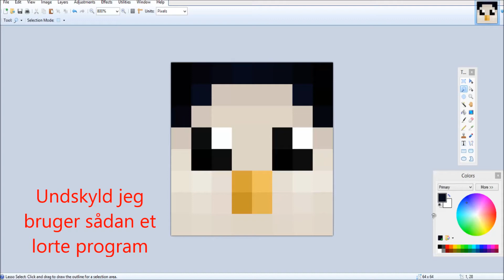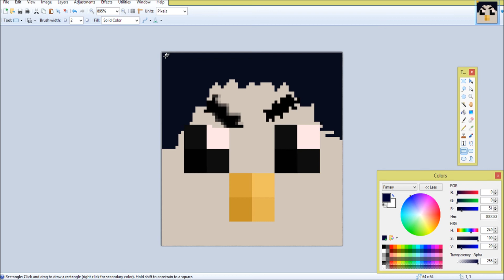Minecraft:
Og må også gerne lægge en Kommentar. Jeg er glad for i ser denne video. Skriv vis i også vile have en :)

Tjæk denne server ud:
F.A.Q

Jeg er 12 år gammel.
Jeg optager med Fraps-
Denne vidoer er redigeret med Moviemaker/Camtasia Studio.
Jeg optager gaming F.X Minecraft.
Jeg laver IKKE Grafik!!
Jeg kan godt komme til at spille med jer!